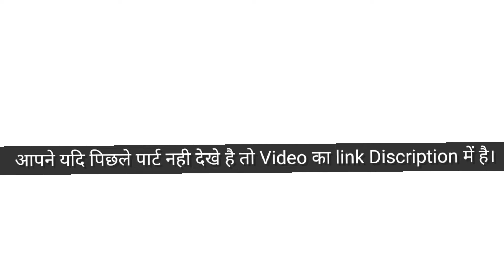Pashupatinath - The World's Oldest Temple ft. nitish jha | Part-3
बहोत दिन से मन हो रहा था की अकबर पशुपतिनाथ मंदिर जाए लेकिन नही जा पा रहे थे। तो मैंने आज अचानक प्लान बनाया और चल दिया। और आज का दिन मुझे लगता है के स्पेशल है क्यू की आज सावन का चौथा सोमवार है। ठीक है अप सब इस वीडियो में देखिए और Part 2 वी आने वाला है। तो वीडियो को अंतिम तक देखिए और अपने दोस्तो और फैमिली के साथ शेयर कीजिए

video link.

pashupatinath temple Kathmandu,
pashupatinath temple history,
pashupatinath mandir nepal,
pashupatinath live darshan,
pashupatinath,
pashupatinath,
पशुपतिनाथ मंदसौर,
पशुपतिनाथ,
पशुपतिनाथ व्रत,
पशुपतिनाथ मंदिर,
पशुपतिनाथ स्तोत्र,
पशुपतिनाथ के व्रत कैसे किए जाते हैं,
पशुपतिनाथ कोबरा,
पशुपतिनाथ जी की आरती,
पशुपतिनाथ का व्रत कैसे करना चाहिए,
पशुपतिनाथ की पूजा में क्या क्या सामग्री लगती है,
पशुपतिनाथ व्रत कथा,
पशुपतिनाथ की पूजा,
pashupati vrat,
पशुपति,
पशुपति भरत,
pashupatinath इंदौर,
pashupatinath इंदिरा,
pashupatinath इंद्र,
pashupatinath इंदिर,
pashupatinath इंद्रा,
pashupatinath उपाय,
pashupatinath उदयपुर,
pashupatinath उज्जैन,
pashupatinath ऊंट,
pashupatinath ऊपर,
pashupatinath एप्स,
pashupatinath एप्पल,
pashupatinath एपिसोड,
pashupatinath ऐप,
pashupatinath ऐसा,
pashupatinath ओपन,
pashupatinath और,
pashupatinath ॲप,
pashupatinath ॲक्स,
pashupatinath ॲक्रम,
pashupatinath ॲक्शन,
pashupatinath ॲप्स,
pashupatinath अंदायक,
pashupatinath ऋषण,
pashupatinath ऋषि,
pashupatinath की विधि,
pashupatinath के भजन,
pashupatinath की व्रत कथा,
पशुपतिनाथ के भजन,
पशुपतिनाथ की आरती,
पशुपतिनाथ का व्रत कैसे किया जाता है,
पशुपतिनाथ का,
pashupatinath व्रत की विधि,
pashupatinath की पूजा,
pashupatinath का,
pashupatinath गाना,
pashupatinath गंदा,
pashupatinath घणा,
pashupatinath घर,
घ,
pashupatinath चौधरी,
pashupatinath चैनल,
pashupatinath चाहिए,
pashupatinath छत्तीसगढ़ी,
pashupatinath छंदर,
pashupatinath झंकार,
pashupatinath ञ्,
pashupatinath ठाकुर,
pashupatinath डीजे,
pashupatinath डीजे सॉन्ग,
pashupatinath डीजे साउंड,
pashupatinath धाम,
pashupatinath था,
pashupatinath थापा,
pashupatinath थ्री,
pashupatinath ना,
नेपाल पशुपतिनाथ मंदिर,
प्रदीप मिश्रा pashupatinath,
pashupatinath फिल्म,
pashupatinath यादव,
pashupatinath या,
pashupatinath शक्ति,
pashupatinath शर्मा,
pashupatinath शायरी,
pashupatinath शास्त्र,
pashupatinath सॉन्ग,
pashupatinath कैसे करते हैं,
pashupatinath का व्रत कैसे करते हैं,
pashupatinath क्षित,
pashupatinath क्षत्रा,
pashupatinath ज्ञान,
pashupatinath त्रिपात,
त्र,
pashupatinath 02,
pashupatinath 09,
pashupatinath 12 jyotirling,
pashupatinath ke 12 naam,
pashupatinath ke 108 mantra,
14 february pashupatinath vrat,
pashupatinath 2022,
pashupatinath 2078,
pashupatinath shivaratri 2022,
shivaratri pashupatinath 2078,
mahashivratri pashupatinath 2022,
pashupatinath live 2022,
pashupatinath maha shivaratri 2078,
pashupatinath mela 2021,
shivaratri pashupatinath 2020,
pashupatinath temple 2078,
shivratri live 2022 pashupatinath,
pashupatinath temple 2022,
pashupatinath 4k,
pashupatinath temple 4k,
pashupatinath 5 vrat ki vidhi,
pashupatinath 5 somwar,
pashupatinath 5 somvar vrat vidhi,
pashupatinath 5 vrat,
pashupatinath 5 somvar vrat,
pashupatinath ke 5 vrat ki vidhi,
pashupatinath ke 5 somvar vrat vidhi,
pashupatinath ke 5 somvar vrat ki vidhi,
pashupatinath ke 5 vrat,
pashupatinath vrat 5 somvar,
5 pashupatinath vrat vidhi,
5 somwar pashupatinath,
5 somvar pashupatinath vrat,
pashupatinath 5 somvar,
pashupatinath 99,
how was the atmosphere at pashupatinath class 9,
Kathmandu valley,
Kathmandu vlog,
Kathmandu bazar,
Kathmandu Nepal,